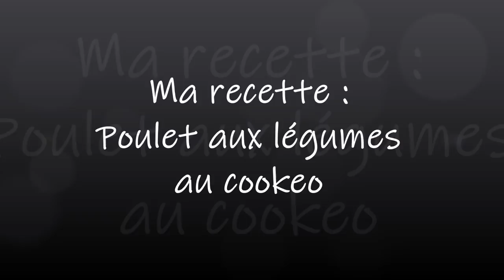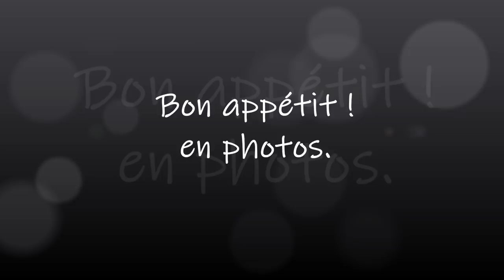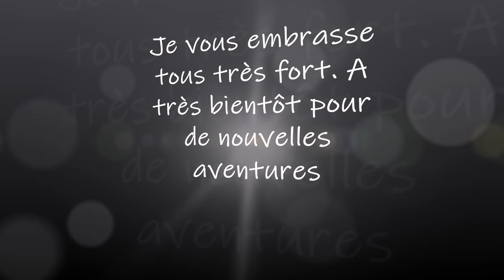Ma recette Poulet aux légumes au cookeo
Ingrédients 2 personnes pour la recette :
2 cuisses de poulet
3 carotte
200 g de navet
250 g de poireaux
250 g de pommes de terre
2 oignons
2 gousse d'ail
thym, cube bouillon, fond de veau
Sel, poivre